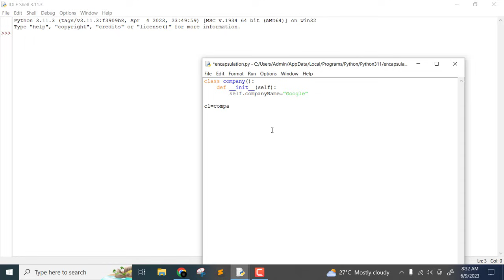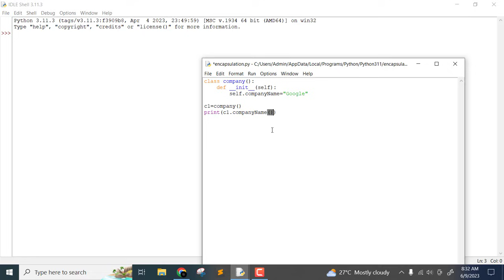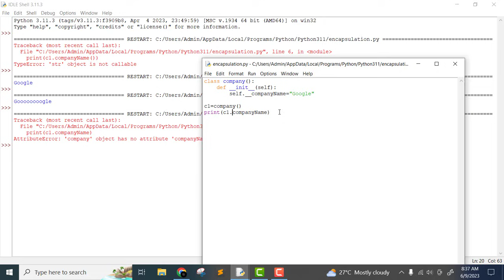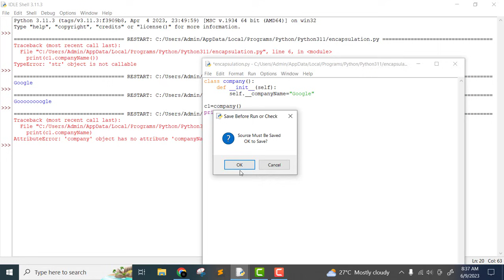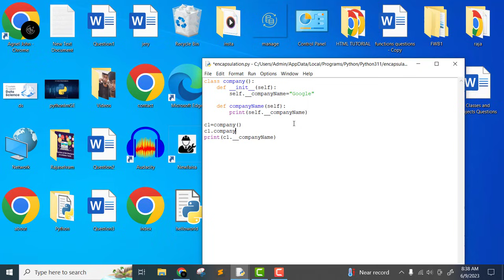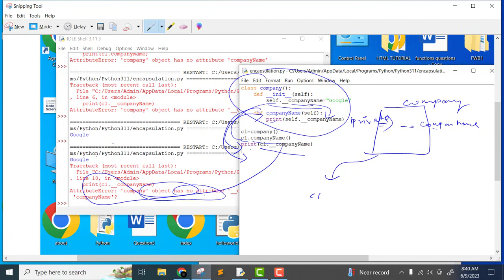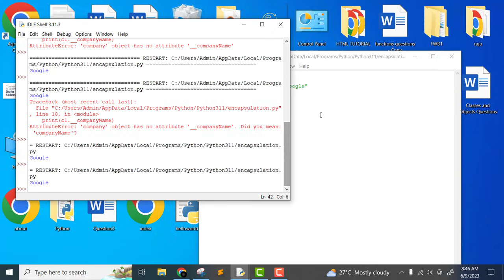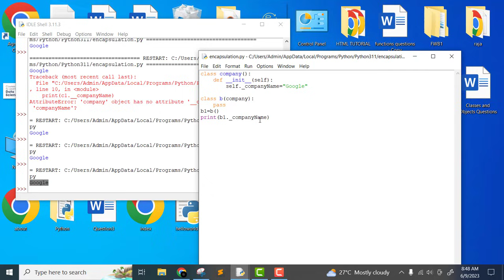#25 Encapsulation and Access Modifiers | Python Tutorial Series | In Tamil | EMC Academy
In this video, I'll be diving into the concept of encapsulation in Python. Encapsulation is a fundamental principle in object-oriented programming that allows us to bundle data and methods together within a class, providing us with control over access to the internal state of an object.

Through encapsulation, we can ensure that the internal data of an object is only accessed and modified through designated methods, known as getters and setters. This approach adds an extra layer of security and maintains the integrity of our code, preventing accidental or unauthorized modifications.

During this tutorial, I'll demonstrate how to define a class with private attributes, marked by a leading underscore (_), and explain why it's important to encapsulate these attributes. I'll also showcase how to create getter and setter methods to interact with these private attributes, allowing us to safely access and manipulate the object's state.

By the end of this video, you'll have a solid understanding of encapsulation in Python and how it promotes clean and maintainable code. So, let's jump right in and explore this powerful concept together! Happy coding!